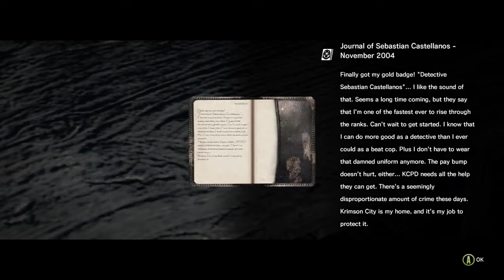The Evil Within (Chapter 2/KILLING ZOMBIES) Episode 2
Hey Guys I hope you all enjoyed this video please like and subscribe for more the evil within and for resident evil fans I will be playing part 7 to remakes and if you guys want revalation 1 and 2 please comment but at the moment i will be finishing outlast 2